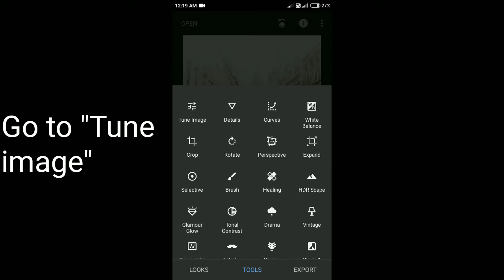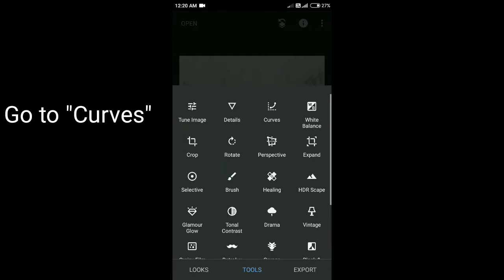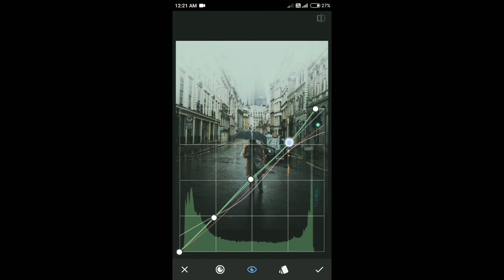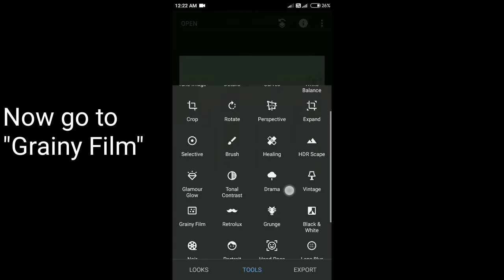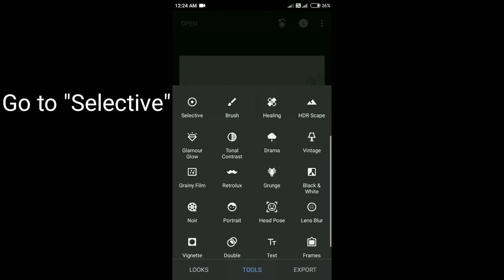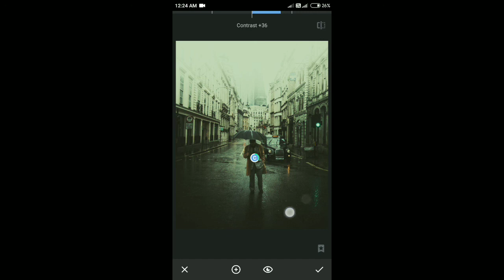Cinematic Film Look Effect In Snapseed || Snapseed New Editng 2020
This video is about snapseed cinematic colour effect.Learn how to do cinematic colour in snapseed. This is how you can reach best color effects android app.You can master the curves in snapseed. This is snapseed tutorial. Watch how to use snapseed. This is how to use curves. I'm giving curves tutorial. This is advanced snapseed editing. The app is snapseed android. I'm giving snapseed tips. Here is snapseed tricks. It can be used on  snapseed iphone. The video is about snapseed editng tricks. You can create cinematic effect. Here is snapseed new tricks. This is snapseed 2020.